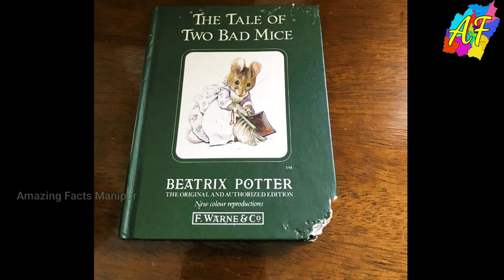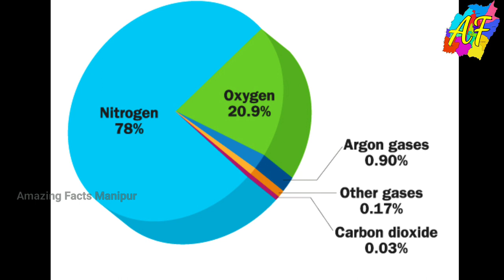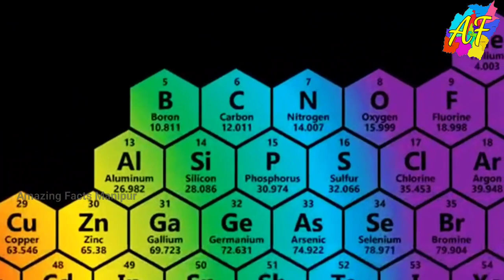Aeroplane Ge Tyre Na Pokhaiba Naidriba Karigeno?